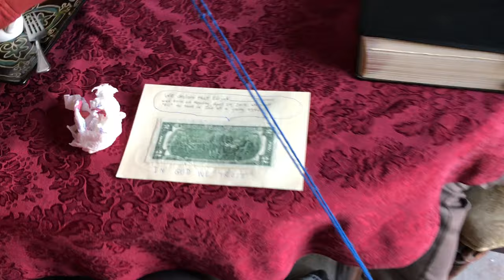John Koski Visit, Flooding and Avengers Finally!